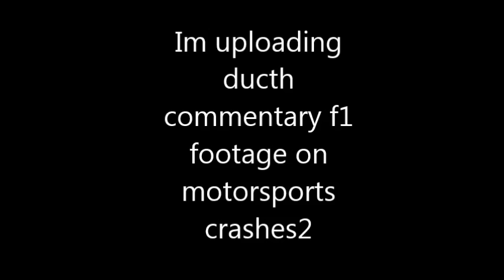Dutch Commentary f1 Vids on Motorsports Crashes 2!